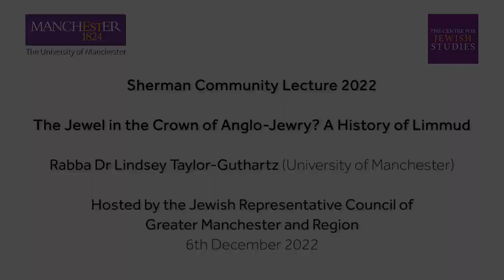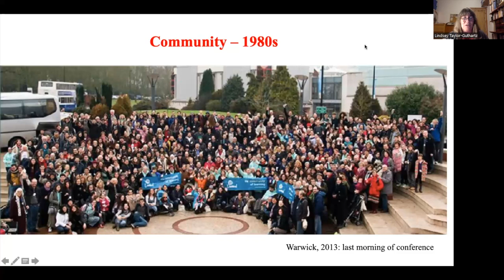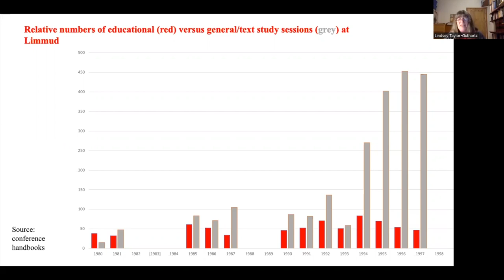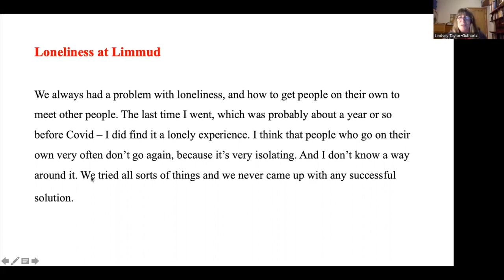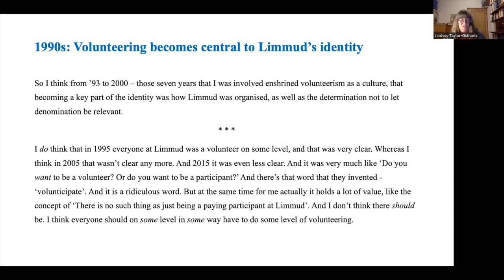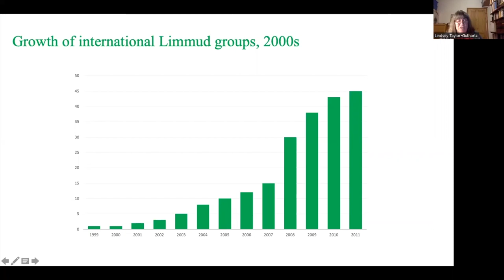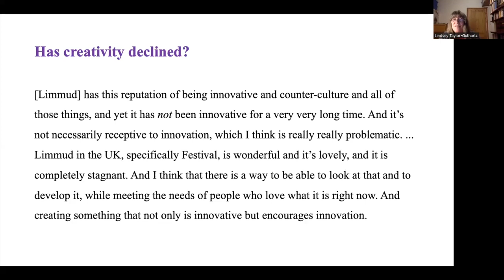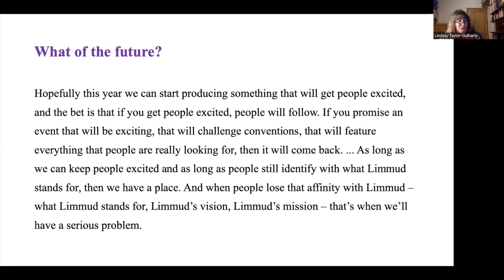Sherman Community Lecture 2022 - A History of Limmud - Lindsey Taylor-Guthartz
Rabba Dr Lindsey Taylor-Guthartz (University of Manchester) gave the Sherman Community Lecture 2022 entitled "The Jewel in the Crown of Anglo-Jewry? A History of Limmud".  (Thursday 6 December 2022)

The annual Sherman Lectures are presented at the University of Manchester, UK.